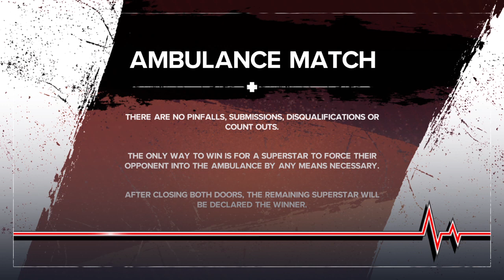Stephanie Crawford vs Skydiff (AMBULANCE match)